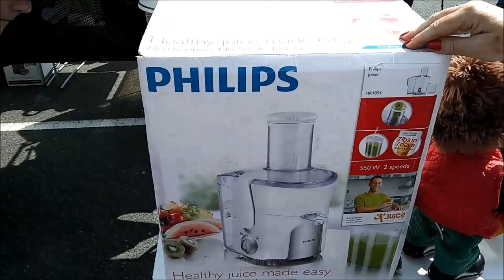527. АНГЛИЙСКАЯ БАРАХОЛКА. БЛОШИНЫЙ РЫНОК.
АНГЛИЙСКАЯ БАРАХОЛКА.  БЛОШИНЫЙ РЫНОК.